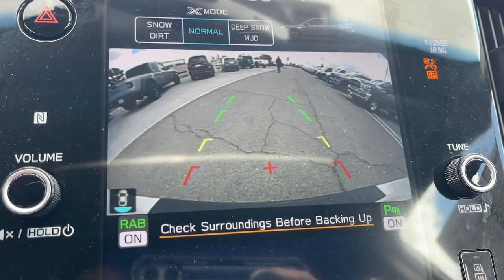2021 Subaru Outback Onyx Edition XT Victorville, High Desert, Hesperia, Apple Valley, Adelanto ...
Pre-Owned 2021 Subaru Outback Onyx Edition XT available at Victorville Motors located in 14617 Civic Dr, Victorville, CA, 92394.
Stock#: P8609A - VIN#: 4S4BTGLD8M3133497

Hop into the  2021  Subaru Outback.  This comfortable and connected Outback answers the call of your adventurous spirit. Loaded with passenger amenities, this versatile compact SUV is eager to hit the road or the trail so you can follow your heart's desire.  The following are some of this vehicles highlighted options: Apple Carplay®/Android Auto®, Moonroof, Keyless Entry, Navigation System, Back-Up Camera, Fog Lamps, Power Liftgate, Heated Mirrors, Satellite Radio, Power Passenger Seat. Indulge your adventurous side in this well-equipped Outback. Come in for a fun and easy test drive. Our team will make it the best part of your day.